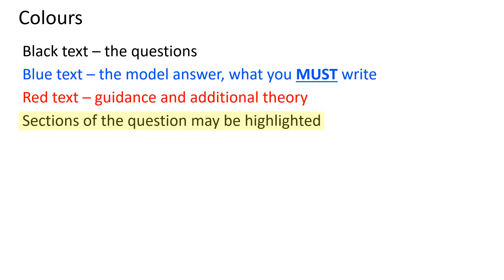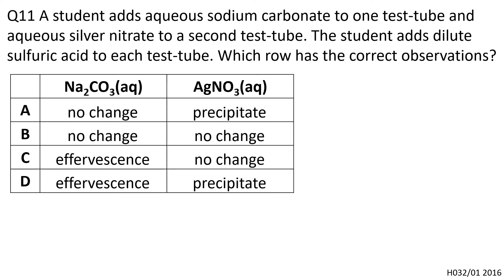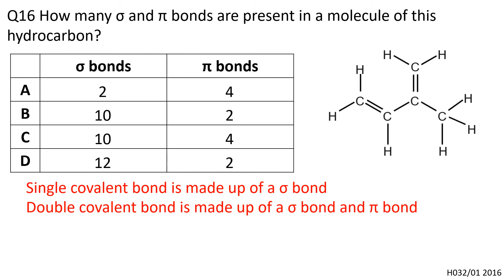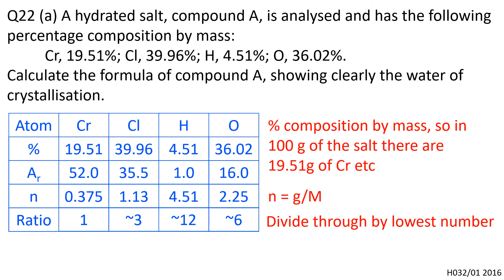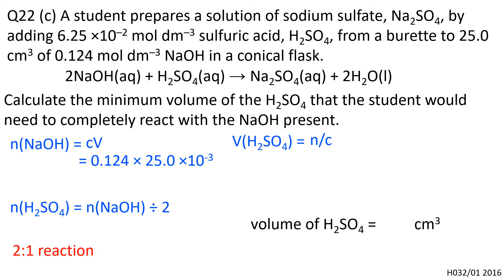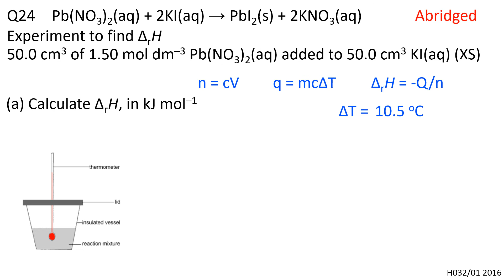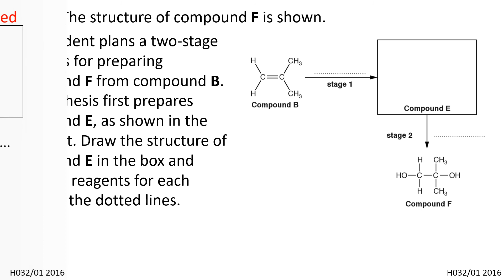H032 01 JUN16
OCR AS Chemistry past paper, H032-01 Breadth in Chemistry 2016